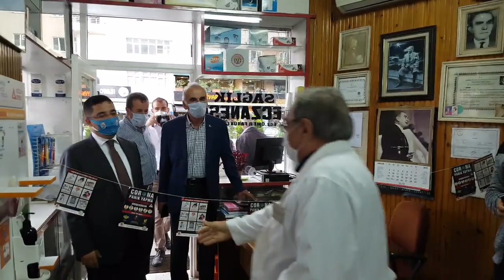PAZAR WEB TV